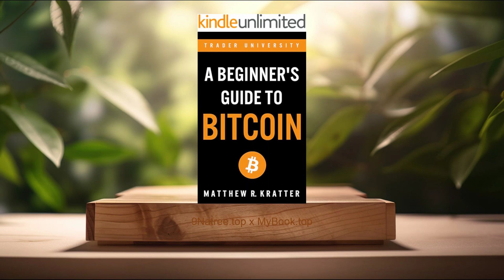[Review] A Beginner's Guide To Bitcoin (Matthew R. Kratter) Summarizrd.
A Beginner's Guide To Bitcoin (Matthew R. Kratter)

Firstly, Introduction to Bitcoin and Its History, This section delves into the genesis of Bitcoin, tracing its roots back to the 2008 financial crisis. Readers will learn about the mysterious figure, Satoshi Nakamoto, and the publication of the Bitcoin white paper, which laid the foundation for a decentralised digital currency. The chapter not only covers the technological innovations that Bitcoin introduced, such as the blockchain, but also contextualizes its emergence as a response to the shortcomings of traditional financial systems. It highlights the currency's journey from an obscure internet experiment to a mainstream financial asset, thereby providing crucial background for understanding its current relevance and potential future impact.

Secondly, How Bitcoin Works, Here, the author breaks down the operational mechanics behind Bitcoin, making the complex interplay of cryptography, blockchain technology, and mining understandable to beginners. Readers will learn about the decentralized nature of Bitcoin, how transactions are verified on the blockchain without the need for a central authority, and the role of miners in creating new bitcoins and securing the network. This segment addresses key concepts such as public and private keys, addresses, and wallets, illustrating how these elements ensure the security and integrity of Bitcoin transactions. By demystifying the technical underpinnings, Kratter equips readers with the knowledge to comprehend how Bitcoin functions as a secure and transparent currency system.

Thirdly, The Economic Implications of Bitcoin, Kratter explores the broader economic implications of Bitcoin, discussing its potential to act as an investment asset, a hedge against inflation, and a revolutionary payment system. This section assesses Bitcoin's volatility, its comparison to traditional assets like gold, and its place in an individual's investment portfolio. The discussion extends to the concept of Bitcoin as 'digital gold', examining its scarcity, divisibility, and portability. Furthermore, this part considers the challenges and opportunities presented by Bitcoin's adoption, including regulatory issues, market fluctuations, and its impact on global economies. By presenting a balanced view, the author helps readers understand the complex economic landscape surrounding Bitcoin.

Fourthly, Risks and Challenges, Addressing the risks and challenges associated with Bitcoin is crucial for any beginner. This chapter provides a comprehensive overview of the security concerns, regulatory hurdles, and potential for misuse that accompany Bitcoin. Kratter discusses common misconceptions, such as the anonymity of Bitcoin transactions, and the actual legal and ethical considerations involved. Additionally, the potential environmental impact of Bitcoin mining, due to its energy-intensive nature, is examined in detail. Through this discussion, the author aims to inform readers of the potential drawbacks of Bitcoin, enabling them to make well-informed decisions regarding their involvement in the cryptocurrency space.

Lastly, Getting Started with Bitcoin, The final topic provides a practical guide for beginners on how to start investing in and using Bitcoin. From setting up a digital wallet to buying Bitcoin on exchanges, Kratter outlines the initial steps required to engage with this cryptocurrency. The importance of security measures, including two-factor authentication and hardware wallets, is emphasized to protect one’s investments. This chapter is essential for readers looking to convert their theoretical understanding of Bitcoin into actionable steps toward participation in the digital currency space.